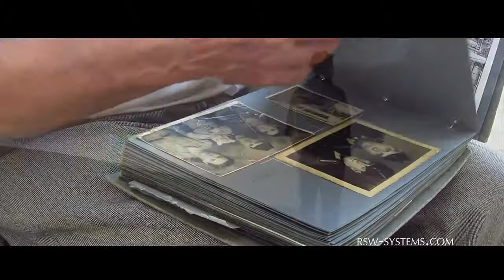SkyWay — будущее начинается сегодня